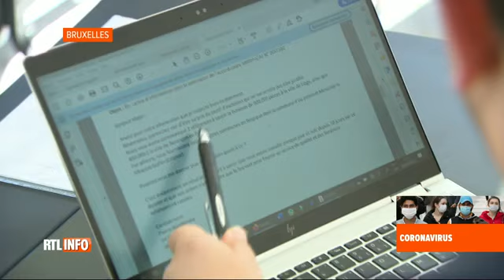Extrait de l'édition de 19 heures du JT de RTL-TVI présenté par Luc Gilson ce jeudi 28 mai 2020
Le ministre fédéral belge des Affaires étrangères et de la Défense, Philippe Goffin (MR), a répondu aux questions des parlementaires lors d'une séance à la Chambre des représentants ce jeudi 28 mai 2020.